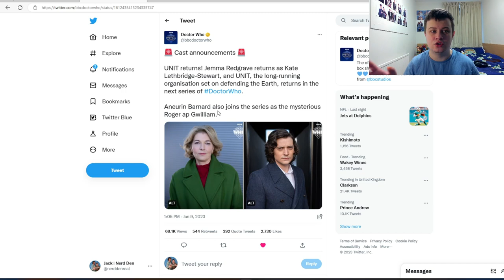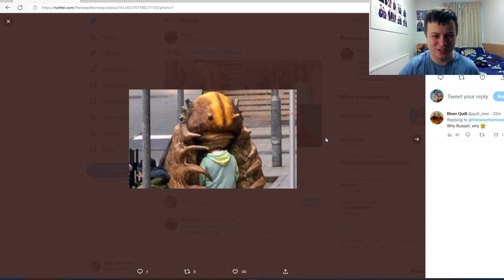*HUGE* Kate Stewart and UNIT Returns For Series 14! - New Scene Details | Doctor Who Filming News